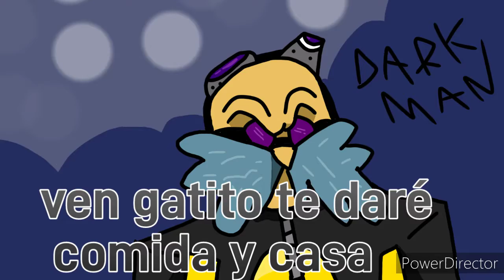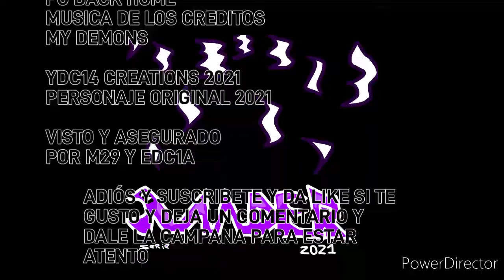madera el gato el ascenso=cap 1 el la historia de madera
me divierto haciendo estas cosas
si te gustó el cap 1 ya estoy trabajando en la cap 2

inspirado en la serie de violeta the hegdhog forever
sonadow del odio al amor sólo hay un paso tuve unos errores en el video pero el cap 2 no tendrá